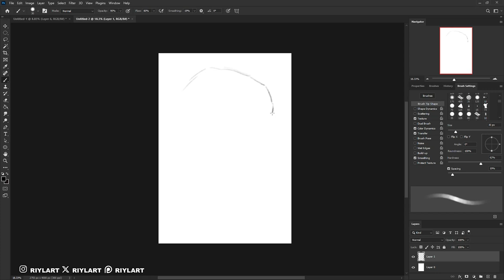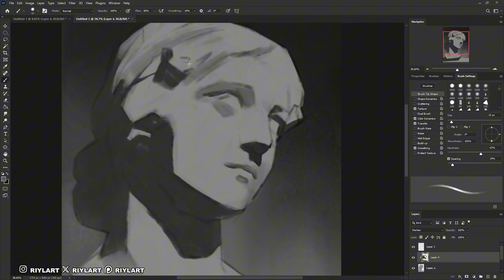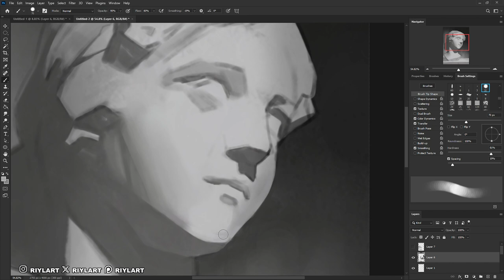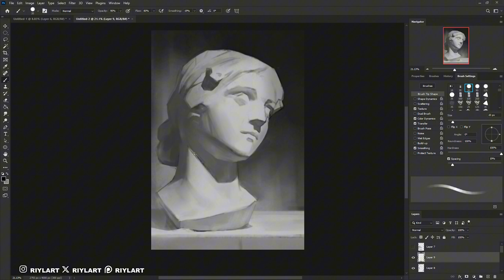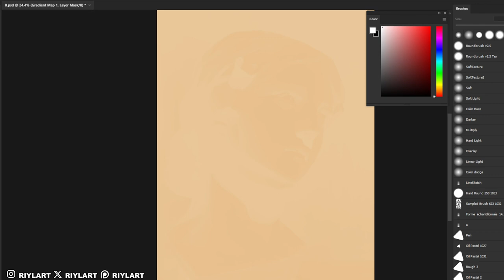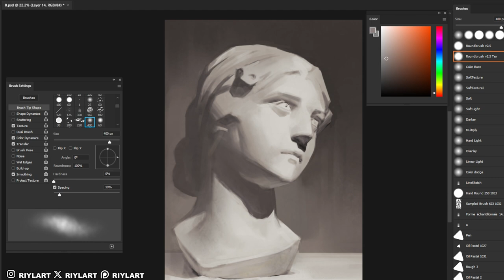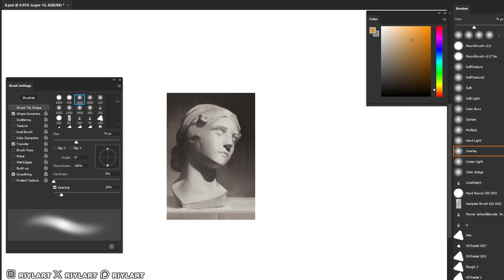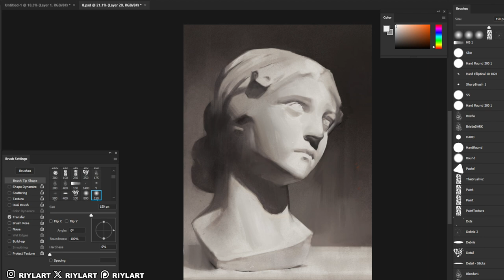Painting Process - Sculpture study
Just some rough experimental study. Trying to start posting time lapses of some of the paintings from the streams. That way you all don't have to sift through multiple stream vods to watch the full processes